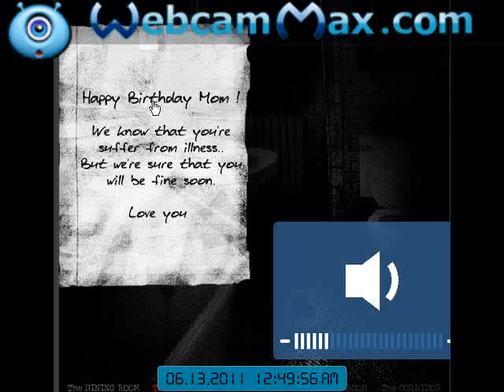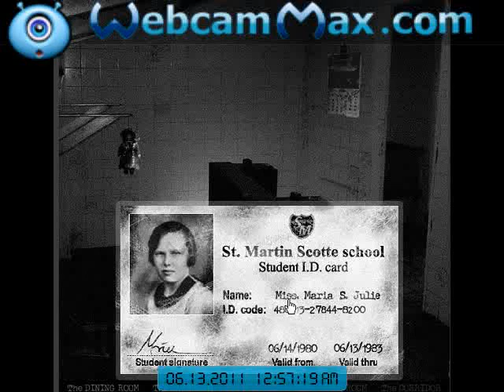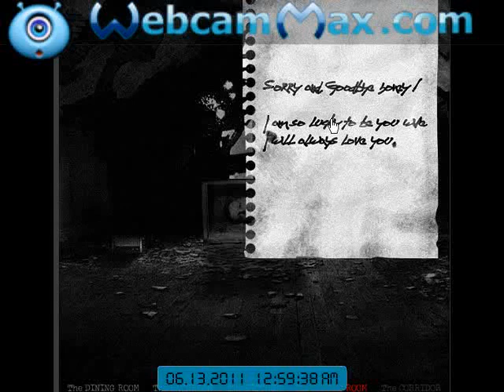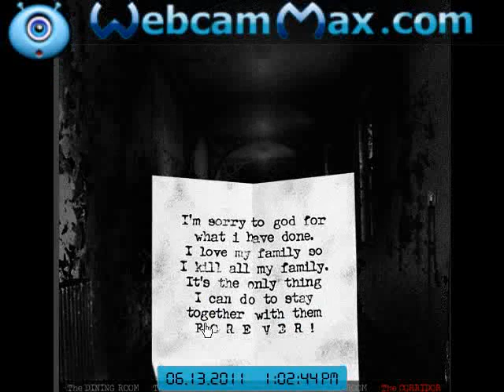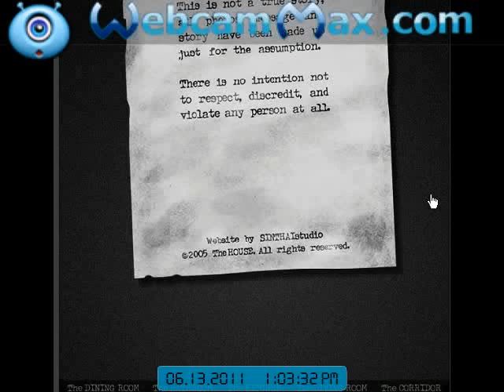the house walkthrough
Me my cousin, josh and seth where bored so we played a game called the house. its a scary game look up "the house flash game" on google and it should be the first one.